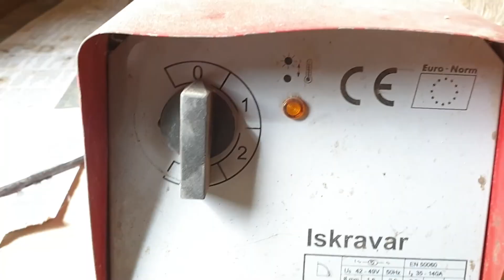How to make barbecue at home ! ( iron construction + marble slab ) Kako napraviti roštilj kod kuće!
Kaymak Production was created to bring you
Informative and enterataining videos.
Two guys briinging their experience from the country and placing a comedic spin of various crafts and weapons testing.